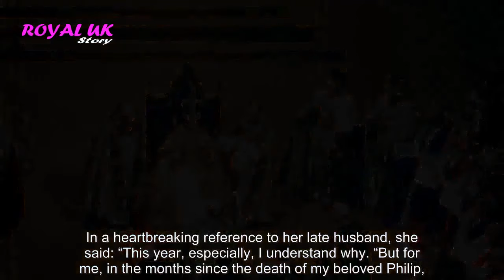Cheers! Queen set to give pubs opening hours respite after pandemic woes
THE QUEEN is set to give pubs a business boon next year, with extra opening hours for a special event. Her Majesty, 95, will celebrate her Platinum Jubilee in 2022, marking 70 years since the monarch ascended to throne. There will be year-long Platinum Jubilee celebrations...